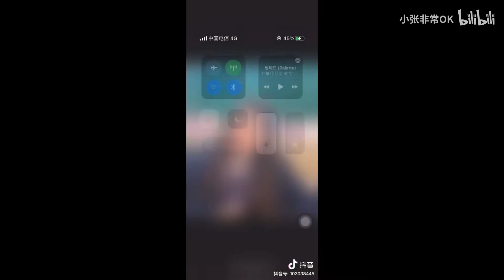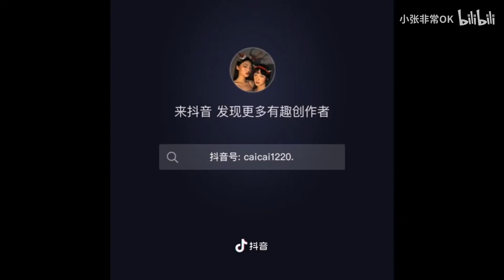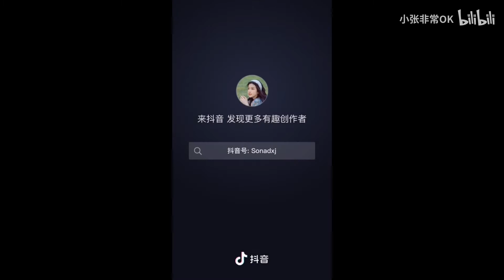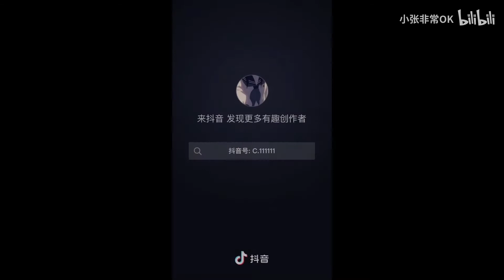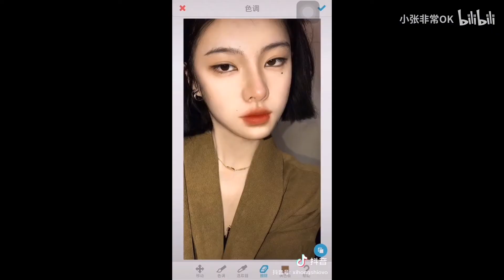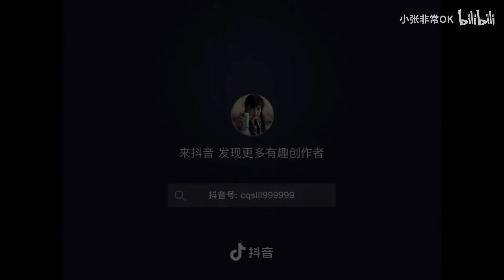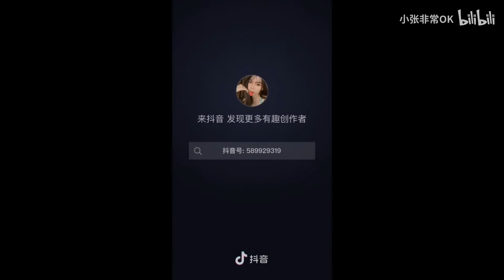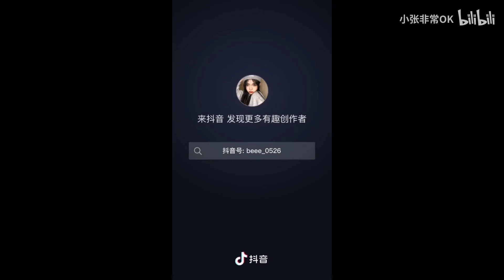There is 90 girls in this clips 不看后悔系列! 这次视频有90个美少女!【GND女神联盟 Girl next Door】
🍑【最美女孩】GND女神联盟 女神Tiktok 美女抖音 GirlNextDoorGND🍑

女神联盟 Girl next Door是一个固定搬运美女视频的频道。圖片、視頻素材來源與網絡，若有侵權，請與我們聯酪，我們將進行處理。We do not monetize this video. Copyright of this video is not claimed by us. It will be removed if requested by contacting the GND女神联盟 Girl next Door channel.

有什麼建議或想看的視頻可留言評論，你們的支持是我們最大的動力 謝謝！Your support is our biggest motivation (｡•̀ᴗ-)✧